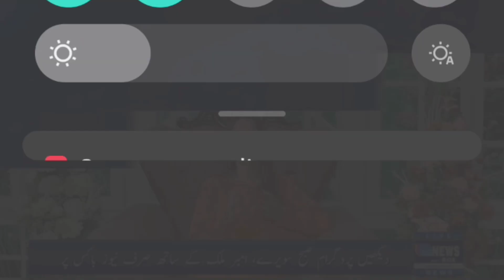Mushkil Interview Khud KO Sumbhalna Asan Nai 😰videodiaries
nstagram ID
Hey everyone! I am so excited to share this collaboration with you. In this video, we team up with the amazing Humaira Vlog Channel to bring you an inside look at our daily lives. From vlogging and filming to hanging out and having fun, join us as we take you on a journey through our friendship and creative process.

(Tiktok) Username: @videodairies
(Instagram) Username :
(snack video) Username:👇🏻(link)

Pearl Continental Hotel Bhurban Murree | PC BHURBAN | Complete Review. Five Hotel in Bhurban Murree
The Pearl Continental Bhurban, usually shortened to PC Bhurban, is a member of Pearl Continental Hotel chain in Pakistan. It is located in the town of Bhurban in Murree, which is famous for its scenic beauty. This place is a popular summer resort for the residents of Islamabad and nearby cities.

Location : Pearl Continental BhurbanMurree, Rawalpindi, Khyber Pakhtunkhwa

Young Muslims across Australia are fasting between sunrise and sunset during the Islamic holy month of Ramadan. To find out more, we visited the Baltagie family at sunset when they broke their fast.
Every year 1.8 billion Muslims around the world observe Ramadan.

Ramadan happens this month because this is when the holy book that's followed by Muslims, called the Koran, was first revealed to the Prophet Muhammad.

Ramadan is the ninth month of the Islamic calendar, but because Islam uses the lunar calendar (based on the cycles of the moon), the date changes every year.

During the month, Muslims won't eat or drink between dawn and sunset. This is called fasting.

At the end of the day, after the sun has gone down, families and friends will get together to break their fast.
And many Muslims will go to the mosque to pray.

Fasting's really important during Ramadan because it lets Muslims devote themselves to their faith and become closer to Allah, or God.

Fasting is one of the Five Pillars of Islam, which is how Muslims live their lives.

Other pillars are faith, prayer, charity and making a pilgrimage to Mecca in Saudi Arabia.

Mecca is the holiest city in Islam.

It's where Mohammad was born and where the Koran was revealed to Mohammad.

Ramadan is also a time for spiritual reflection, prayer, doing good deeds and spending time with family and friends.

Not everybody fasts during Ramadan.

Children, pregnant women, old people and people who aren't well or travelling don't have to fast.